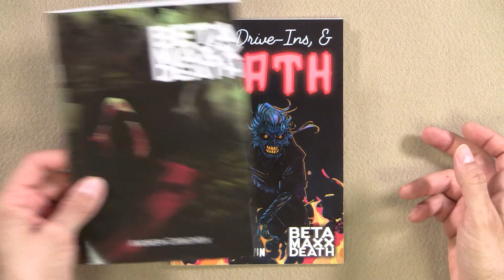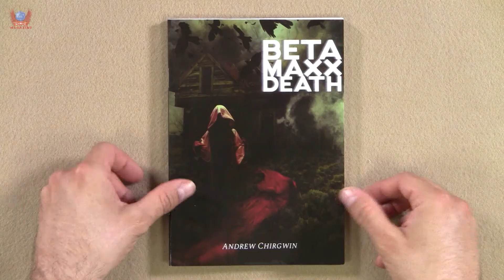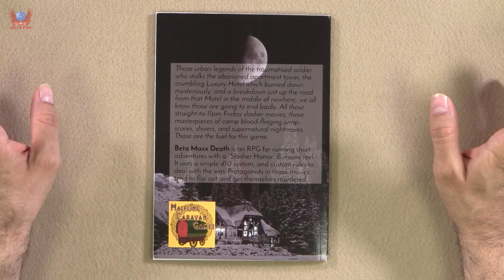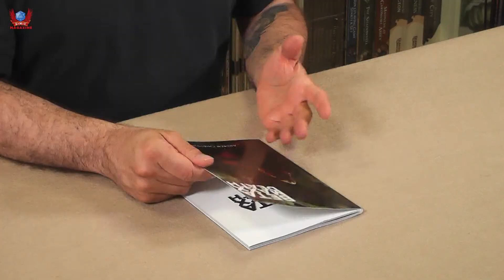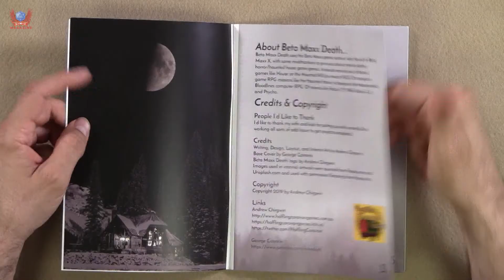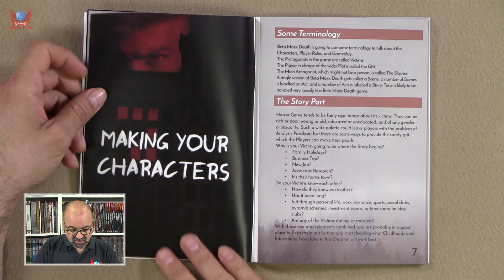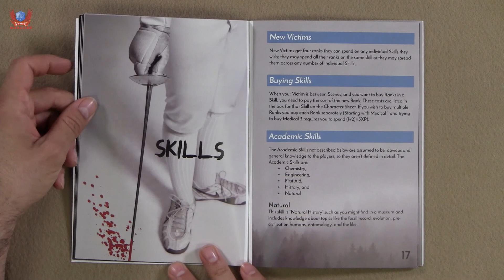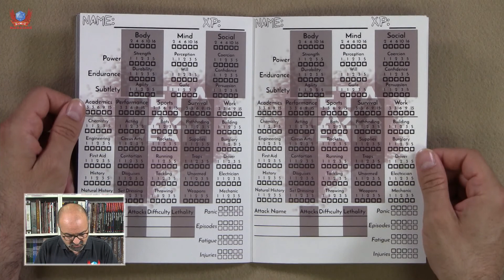RPG UNBOOKING REVIEW – Beta Maxx Death Unhallowed Edition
This is a game that wants to take us back to the slasher film feel of the 80s.

With a propirtary system and in a format that can be read and prepared in just a few hours, this might be the game you need to take with you to the next haloween party!

But is it worth the amount of money you have to pay to get your hands on it?

From the author’s page:

Beta Maxx Death is a Slasher-Horror Movie genre game built off the Beta Maxx engine set in a non-specific modern setting. It openly riffs off classic Halloween movie tropes:
• lunatics with big sharp weapons
• haunted buildings that will kill a large number people
• ghosts that will possess the weak-willed
• surreal landscapes of the mind
It is a light rules engine intended to give a combination of support structure but plenty of scope to solve the problems before the players in a variety of ways.
It includes a new mechanic called "Panic" which, as it builds up, can temporarily hijack your character causing them to react unpredictably, but following the tropes of Slaher Horror movies.
There is also an extensive section on building your Slasher, since in most cases, such a game hinges on the group of Victims, the Slasher, and the various people who reveal tidbits about the Slasher before the last handful survive.